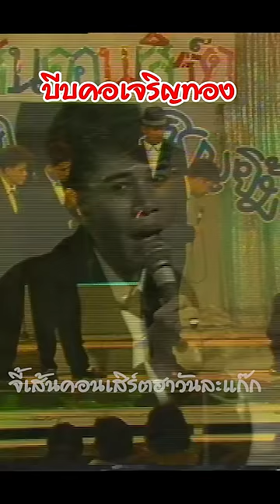EP58 บีบคอเจริญทอง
คลิปนี้อยู่ในชุดกระเทยข้าใครอย่าแตะ